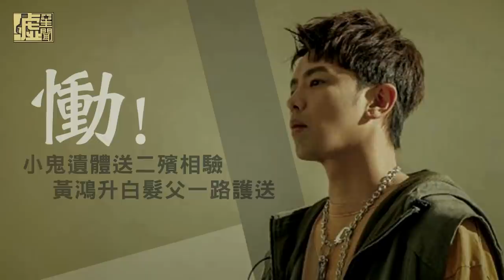小鬼遺體送二殯相驗 黃鴻升白髮父一路護送